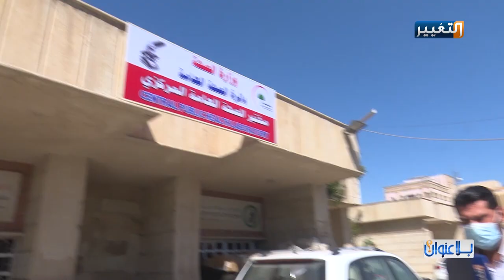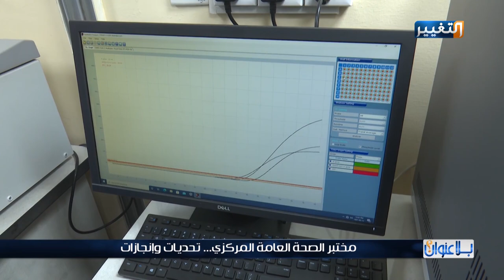مختبر الصحة العامة المركزي.. تحديات وإنجازات | بلا عنوان مع مازن علوان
مختبر الصحة العامة المركزي.. تحديات وإنجازات
وزير الصحة العراقي - د.حسن التميمي
 برنامج بلا عنوان - تقديم: مازن علوان